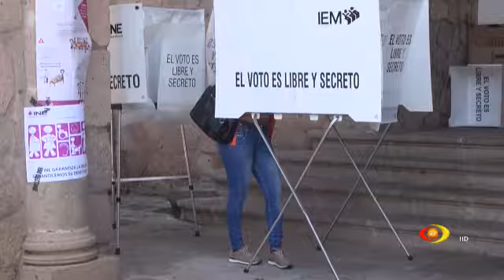El Observatorio de Participación Política de las Mujeres, presentará este mes reforma legal...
El Observatorio de Participación Política de las Mujeres, presentará este mes reforma legal para castigar con cárcel la violencia política contra las michoacanas.